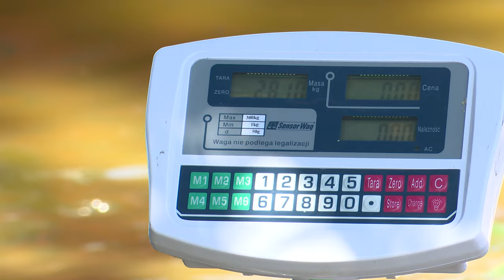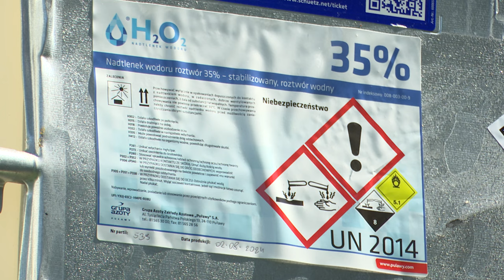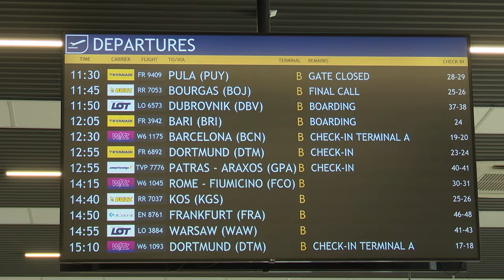TVS SILESIA FLESZ 13.08.2024